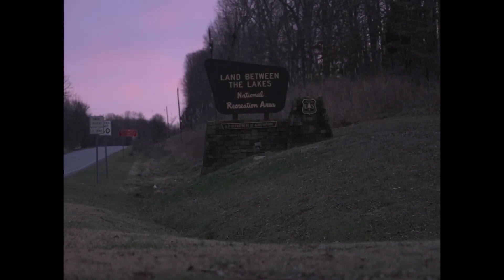AMERICAN WEREWOLVES Trailer (2022) Monster Documentary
PLOT: Thousands of people go missing in the United States each year, and American Werewolves and Seth Breedlove allow witnesses and a few brave investigators to present their theory that perhaps real werewolves are behind some of these disturbing disappearances.

DIRECTOR: Seth Breedlove